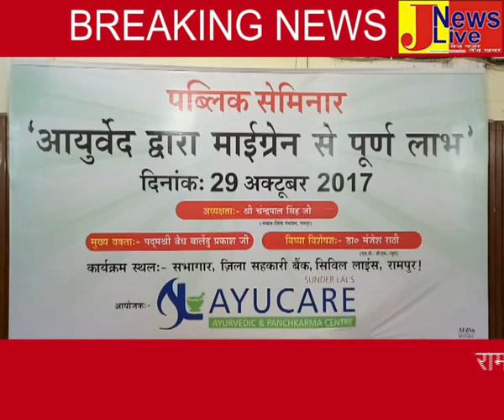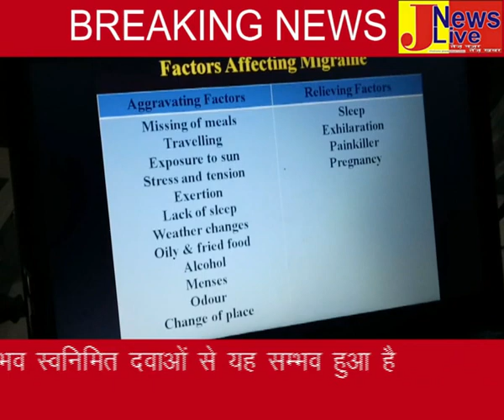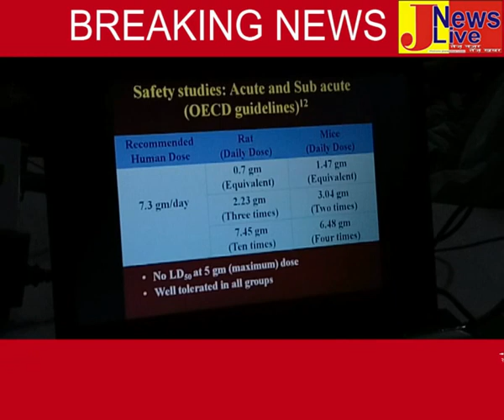rampur migraine par rampur me hua seminaar jisme padam shree vaidya balendu prakash ji ne bataya ki